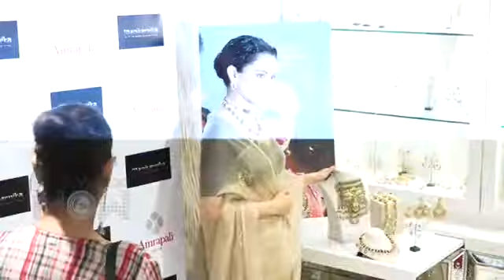Kangana ranavat dhakad movie promo